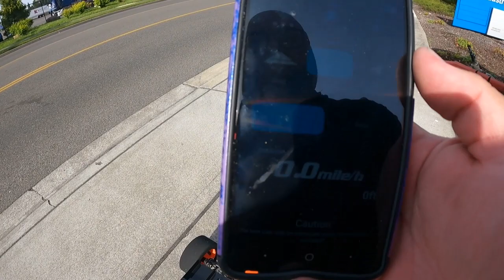LOSI 5B (LEHNER 3080)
12s run on a monster motor.
Tried multiple times to get to full throttle and just could not i did 90 mph with a quarter pull left which is insane. so violent it just fish tales the 5b under high rpm did not want to risk a very expensive crash.
The power is unlike any other motor i have ever ran i definitley have alot of studying to do on this motor before i head out again.